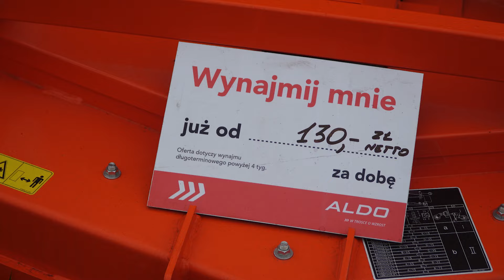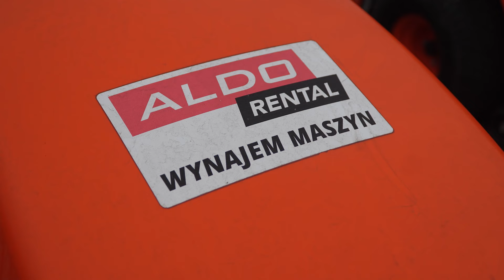Wynajem maszyn rolniczych i komunalnych w ALDO! Poznaj ALDO Rental!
ALDO Rental to program stworzony dla wszystkich, którzy szukają alternatywy dla zakupu maszyn rolniczych, jak i komunalnych! Jak działa wynajem w ALDO? Obejrzyj materiał do końca i dowiedz się więcej!

Wśród zalet wynajmu maszyn rolniczych i komunalnych w ALDO znaleźć można między innymi elastyczność, dzięki której klienci mogą dopasować sprzęty do swoich aktualnych potrzeb. Daje im to możliwość wynajmu zarówno na jeden dzień, jak i na kilka miesięcy.

Dzięki ALDO Rental możesz w kilku prostych krokach cieszyć się z użytkowania wynajętej nowoczesnej maszyny lub ciągnika! Chcesz poznać pełną ofertę maszyn dostępnych na wynajem? Sprawdź naszą stronę oraz obejrzyj materiał do końca!

ALDO – Autoryzowany diler ciągników i maszyn Kubota
📍 BIURO GŁÓWNE – Surowe 116, gm. Czarnia
📍 Myszyniec – ul. Prosta 1
📍 Ełk – ul. Srebrna 12
📍 Wójtowo – ul. Grabowa 1
📍 Ciechanów – ul. Mazowiecka 6